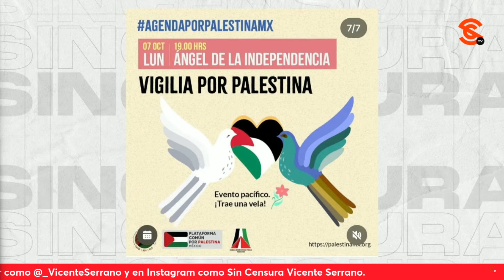De los 4t4quεs a Sheinbaum, el gεn0c1d10 en G4z4 y vigilia por P4lεst1n4, AlinaDuarte nos comparte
La periodista independiente @AlinaDuarte_ regresó a SinCensura, que nunca ha dejado de ser su casa, para hablarnos del gεn0c1d10 en G4z4 y de los 4t4quεs de los que ya es objeto la Dra. claudiasheinbaum sumando a la m1s0g1n14 de los opositores